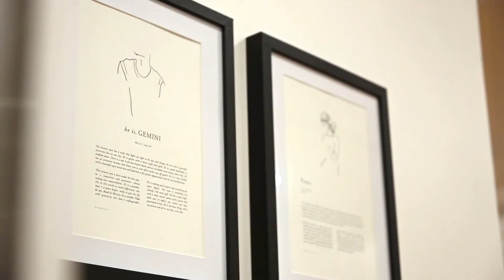Nick Psarros - 14 Russell St, Rosewater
Nick Psarros & Nathaniel Kennerdale of Ray White Port Adelaide are pleased to present to the market this beautifully renovated 3 bedroom family home with all the bells and whistles the discerning home owner desires. From the moment you walk into this warm, family home you will fall in love with the modern amenities on offer & the abundance of character & charm throughout the home. If you're looking for a "move in ready" home in a quite location, this is the one for you! Register your interest with Nick Psarros &  Nathaniel Kennerdale TODAY!!